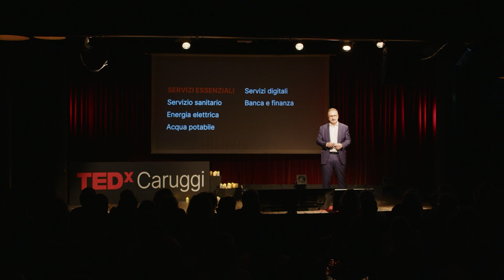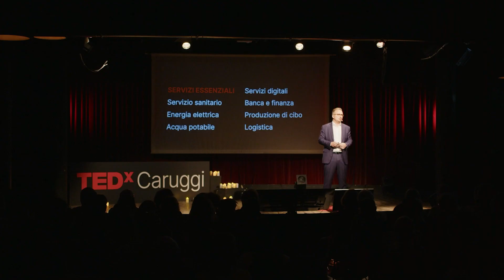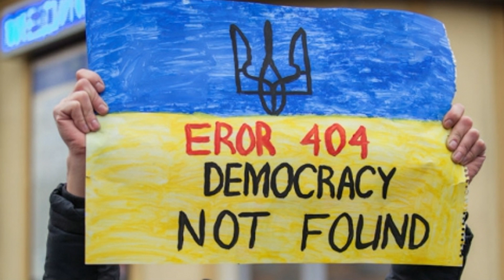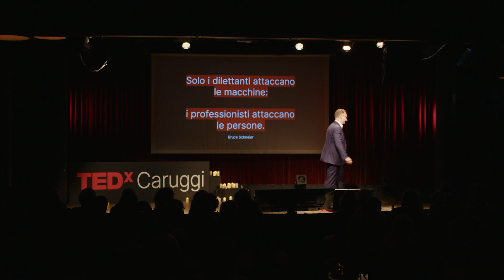Cybersecurity e cyber warfare: una responsabilità di tutti | Stefano Mele | TEDxCaruggi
Durante la pandemia da COVID-19, sette servizi essenziali hanno garantito la sopravvivenza di milioni di persone; ma cosa sarebbe successo se anche solo uno di questi servizi fosse stato soggetto a un cyber attacco?

Oggi, la cyber warfare, l'insieme di pratiche digitali criminali volte a danneggiare uno stato, è sempre più diffusa, e causa effetti concreti sulla società, anche in tempo di pace.

Proteggersi da questi attacchi è una responsabilità di tutti. Stefano Mele is a member of the Board of Directors and Chairman of the Cybersecurity Commission of the Italian Atlantic Committee. Stefano Mele is a Partner at Gianni & Origoni Law Firm where he is the Head of the Cybersecurity Department and Co-Head of the Privacy Department. This talk was given at a TEDx event using the TED conference format but independently organized by a local community.